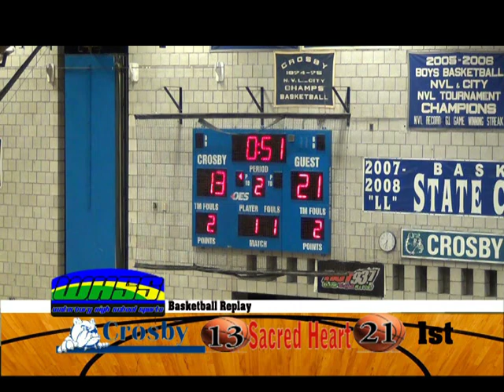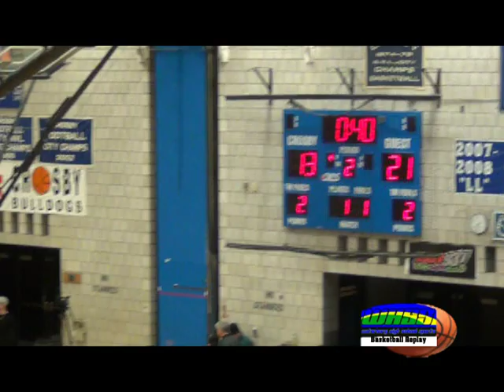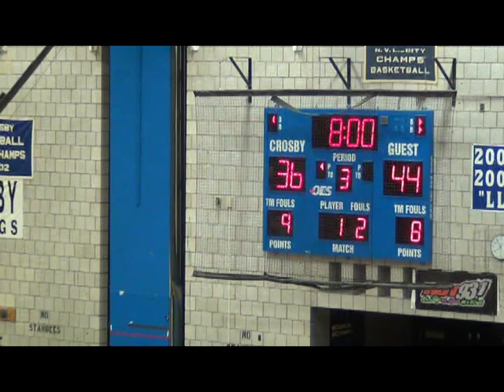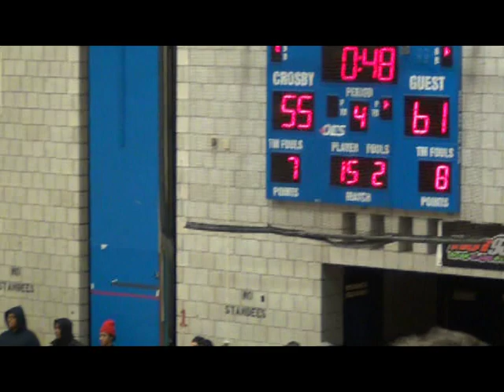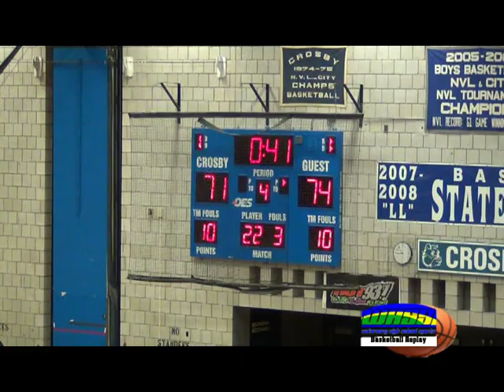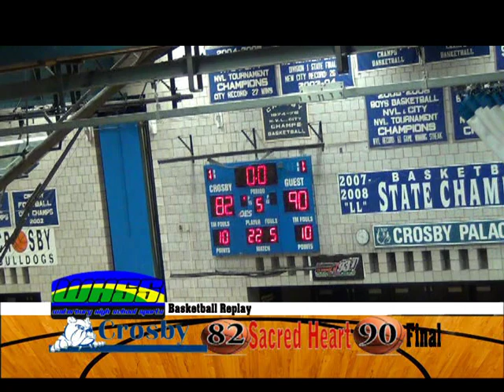WHSS Sacred Heart at Crosby 2- 4 -14